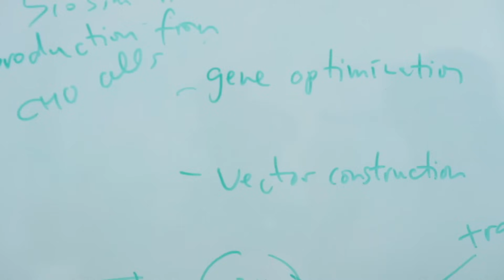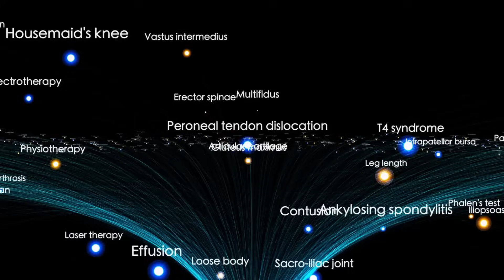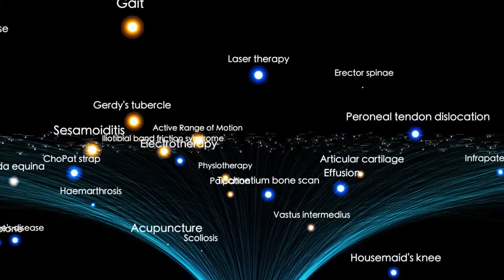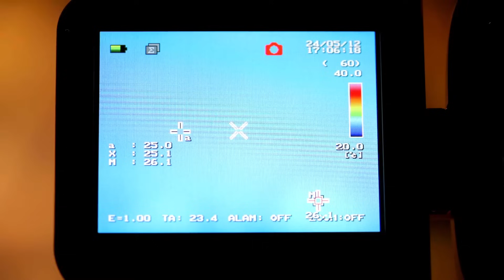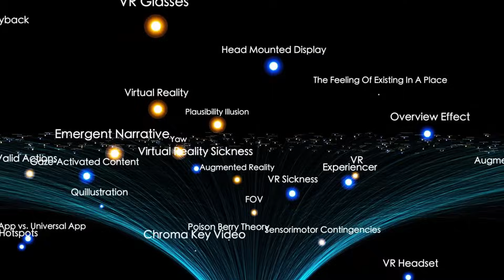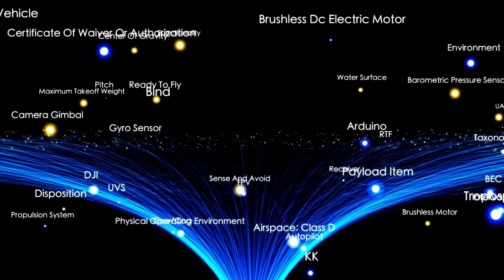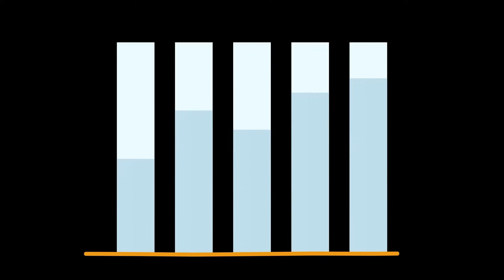Betelgeuse Supernova: Spectacular Night Sky Show Visible Worldwide!